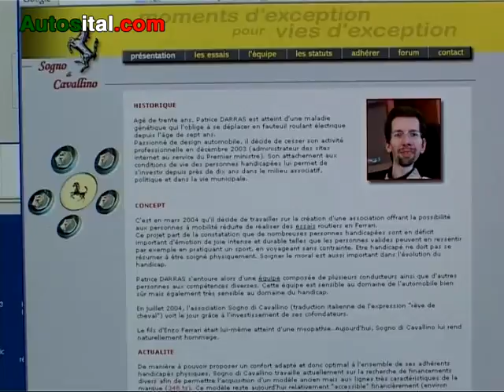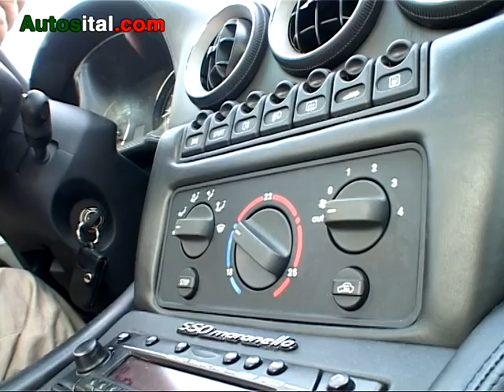Sogno di Cavallino, et le rêve devient réalité - Autosital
Permettre à des personnes à mobilité réduite de vivre des sensations intenses comme celles de rouler en Ferrari, c'est ce que propose la jeune association Sogno di Cavallino.